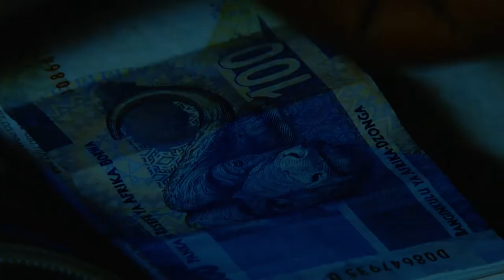Chesa No Sika Youtube vd